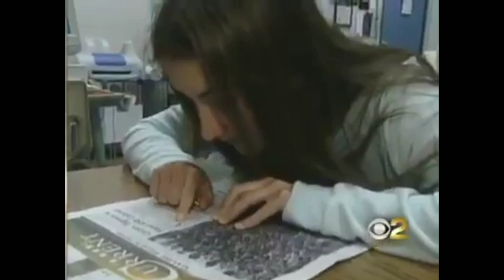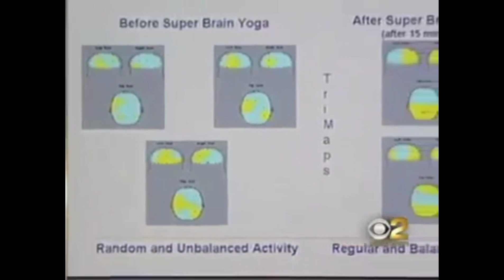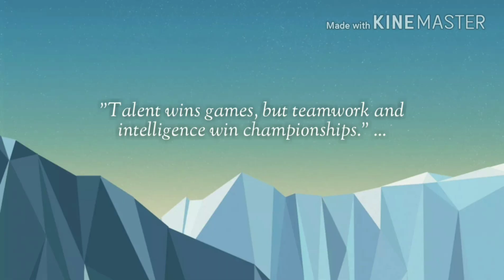Super brain yoga - INCREDIBLE INDIAN'S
Hats off to our teachers

Super brain yoga is an effective practice to keep the brain energized and recharged.

Jaggesh comedy scenes-MATTA
for more videos click below links